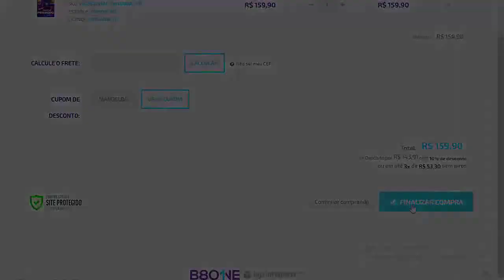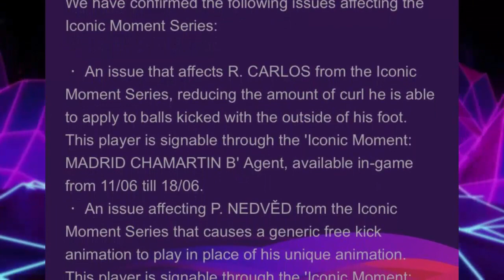🚨PES 2020 DLC 8.0 DATA CONFIRMADA! + GRÁFICOS DO PS5 & NOVAS EQUIPES NO PES 2021 ?!